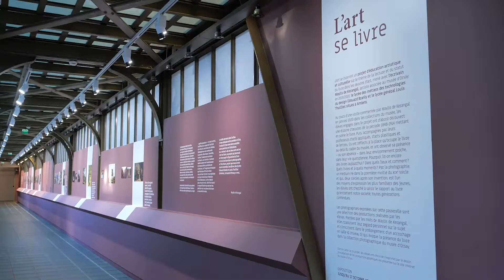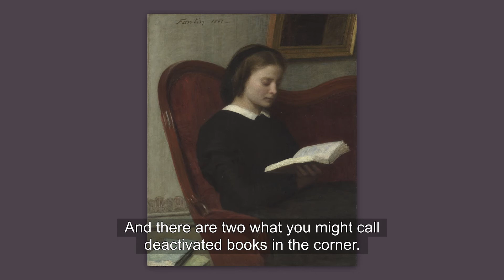THROUGH THE EYES OF MAYLIS DE KERANGAL - "The Reader" by Henri Fantin-Latour - EN | Musée d'Orsay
The Reader, by Henri Fantin-Latour, is a key in Maylis de Kerangal's path, "tracking in Orsay the paintings representing scenes of reading", as she says, looking for what the writer calls the "painting-reading". The figure of the reader present in the painting, immersed in the book as in a form of other interiority, accompanied her in this search through the museum's collections – while she brought to attention the many connections between painting and literature in the 19th century and today.